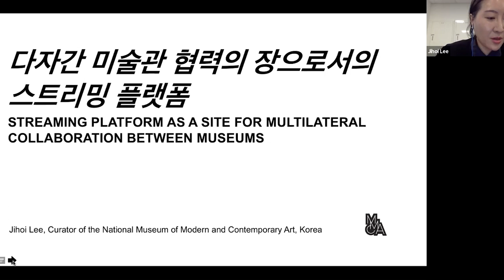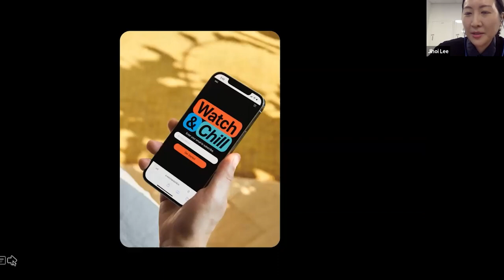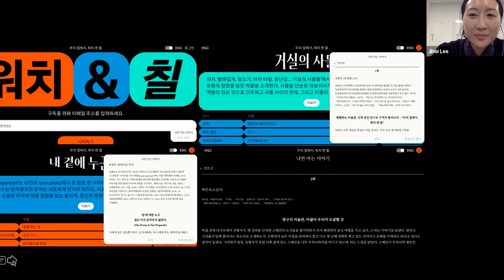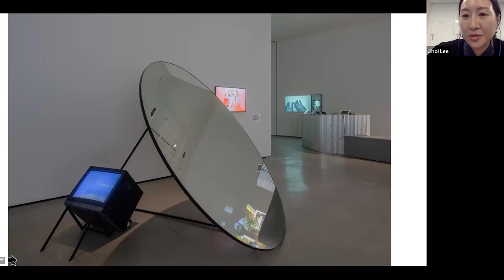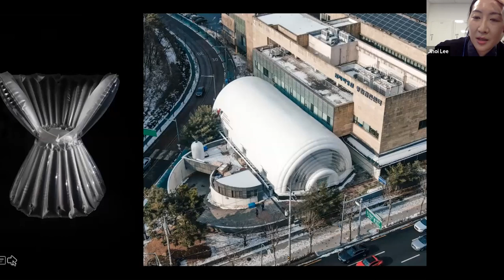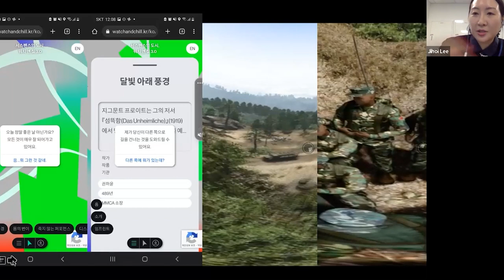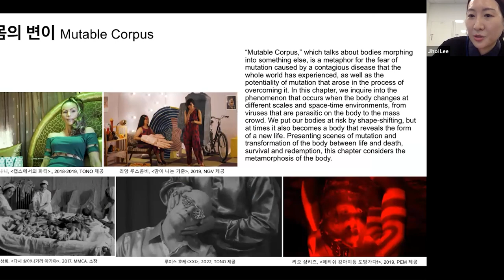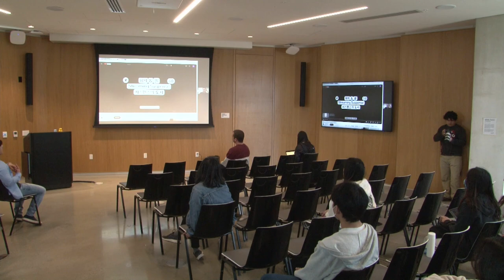Design@Large Series: Streaming Platforms as Sites for Multilateral Collaboration Between Museums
About Streaming Platforms as Sites for Multilateral Collaboration Between Museums

Watch and Chill is a subscription-based streaming platform for contemporary art developed by the National Museum of Modern and Contemporary Art, Korea. Planned as a three-year project, Watch and Chill holds the online experience at its core while experimenting with syncing online exhibitions and their on-scene engagements. The project started during the COVID-19 pandemic with sympathetic discussions among curators of museums in other countries who shared the challenge of losing audiences. Mobilizing the liquid quality of media collections that exist as digital data, Watch and Chill has been a breakthrough during a period of restricted mobility. Over the course of three seasons from 2021 to 2023, Watch and Chill has collaborated with eight museums in Asia, the Middle East, Europe, the Americas, and Oceania. During this time, the meaning and tendencies of the usage of the streaming platform have shifted. The project proved the possibility of international collaboration—with commitment, curiosity, and trust—using only video calls and the Internet. Despite the fact that we resumed travel and direct contact with people after decreased COVID-19 measures, we now think differently about exhibition making in physical space because of wars, the environment, and other ethical reasons. Watch and Chill continues to experiment with decentralized curatorial practice based on an online platform and supplementary physical exhibitions (and the shifted hierarchy of on-/offline), as well as the circularity between the immersive experience of the audience on site and the takeaway, virtual experience of the audience on personal devices.

Jihoi Lee is Curator of the National Museum of Modern and Contemporary Art (MMCA), Korea (2017–present). At MMCA, she initiated the Watch and Chill online streaming platform, a project accompanied by an offline traveling showcase in Asia, the Middle East, Europe, and other regions (2021–2023). She also curated the MMCA Hyundai Motor Series 2020, Haegue Yang—O2 & H2O, and Architecture and Heritage: Unearthing Future (2019); organized The Essential Duchamp (2018) with the Philadelphia Museum of Art; and curated both a retrospective screening program of Beka & Lemoine: Through the Lens of Domesticity (2018) and Superhumanity: Post-Labor, Psychopathology, Plasticity, a symposium and a publication project with e-flux Architecture (2017). Previously, she curated Imagining New Eurasia, a three-year research exhibition project with Kyong Park at the Asia Cultural Center, Gwangju (2015–2017), and was deputy curator and managing director for the Korean Pavilion at the 2014 Venice Architecture Biennale, which won the Golden Lion. She received a BA in Fine Art (Studio Practice and Contemporary Critical Studies) from Goldsmiths and a MS in Critical, Curatorial, and Conceptual Practices in Architecture at GSAPP, Columbia University.

About Urban Designs from South Korea: Architecture, Ecology and Communities from South Korea

This series will present various designers from South Korea, who are engaged in urban and rural regeneration projects, graphic art, video projects and other projects that are taking place in South Korea. Many of the speakers in this series will be presenting their works in the Project “2086: Together How?” that will be presented in the Korean Pavilion at the Venice Biennale of Architecture in Italy, opening on May 20th, 2023. Bringing together architects, community leaders and artists, this project is about how we might be working together to endure current and future environmental crises until 2086 - the year when the global population is supposed to peak. The series will be hosted live by Professor Kyong Park from the UC San Diego Department of Visual Arts.